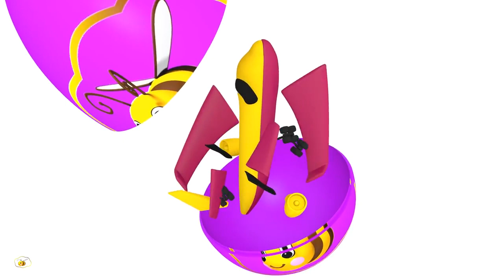Мультики для самых маленьких Яйцо с сюрпризом собираем самолёт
Вашему малышу обязательно понравятся звуки настоящего самолёта и спокойная классическая музыка. Все объекты в мультике намеренно выполнены в стиле, напоминающем лепку из пластилина или Плейдо – ведь большинство деток очень любят лепить и, возможно, кому-то захочется слепить подобную модель своими руками.

Серия “Яйцо с сюрпризом” задумана так, чтобы малыши могли знакомиться с видами транспорта и постепенно расширять свой словарный запас. Каждый вид транспорта чётко проговаривается и сопровождается коротким описанием, подчеркивающем место использования данного вида транспорта и его основную черту или назначение.